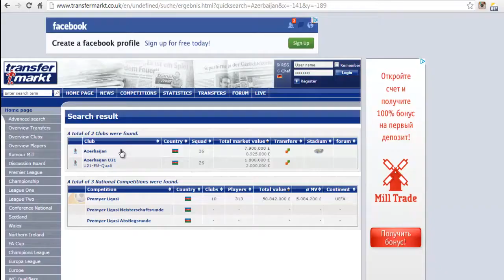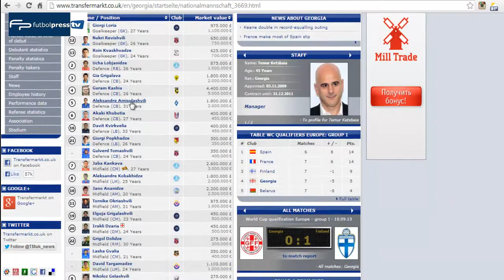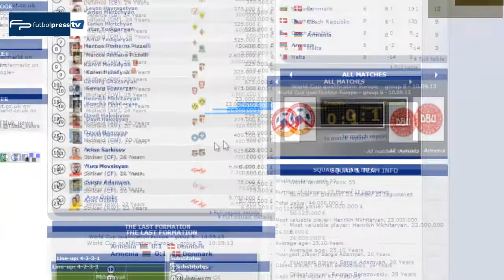FutbolPress TV: MaraqBOL 3 - Azərbaycan yığmasından baha futbolçular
FutbolPress TV: MaraqBOL - Azərbaycan yığmasının dəyəri və seçməmizdən baha futbolçular